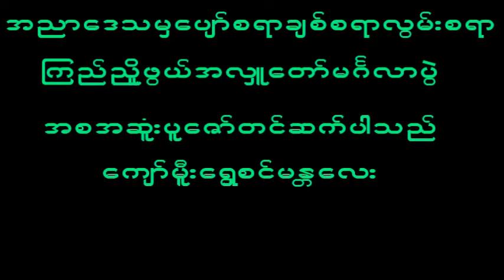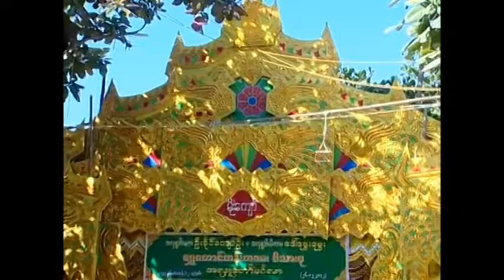November 8, 2022